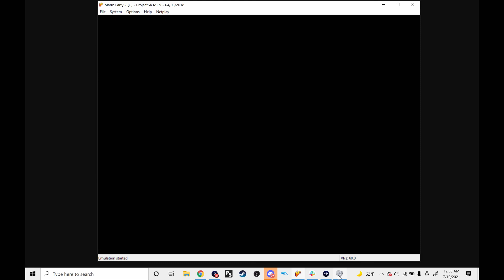A Mario Party 2 Story: Wheel's Vegence(5): Rainbow Road